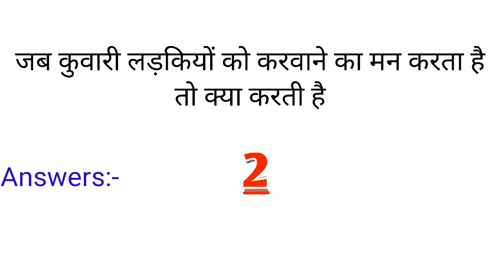most brilliant gk 2022 l IAS interview questions and answers